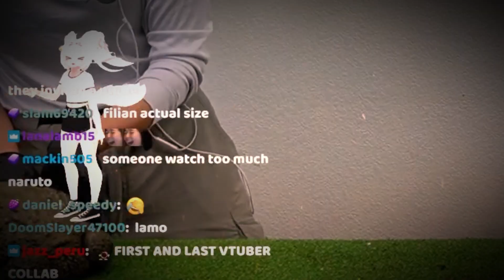Filian just met Maya's giant bullfrog George and this happened